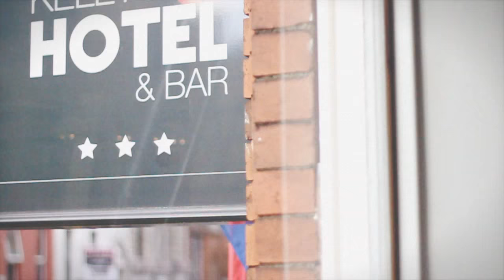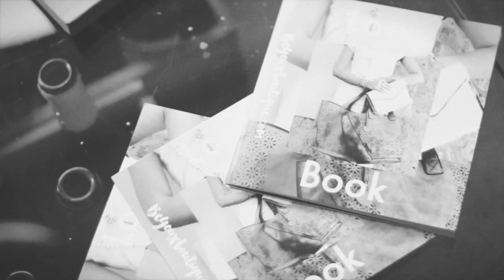Beyoux Boutique X Frockadvisor.com - Dublin, Ireland Launch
Beyoux Boutique teamed up with Frock Advisor & Sonya Lennon & her team for the Dublin Brand Launch of Beyouxboutique.com